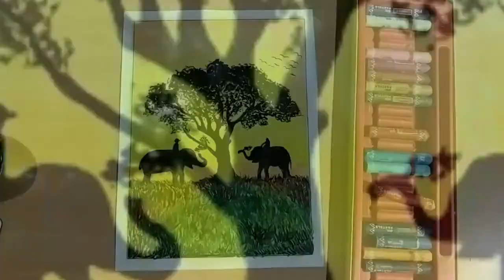Easy Stunning Sunrise Scenery Drawing /Drawing with Oil Pastels / Art and Craft with Priyam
Easy Stunning Sunrise Scenery Drawing /
Drawing with Oil Pastels / Art and Craft with Priyam

In this video, How to Draw a sunrise drawing, using oil pastels step by step.